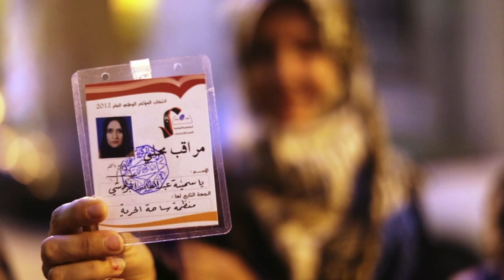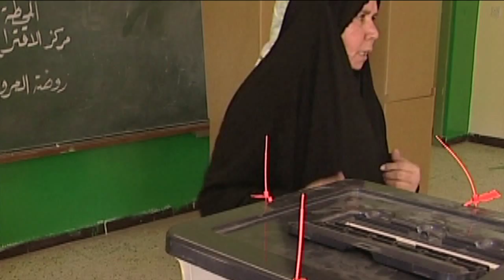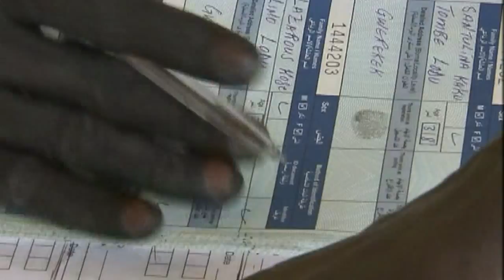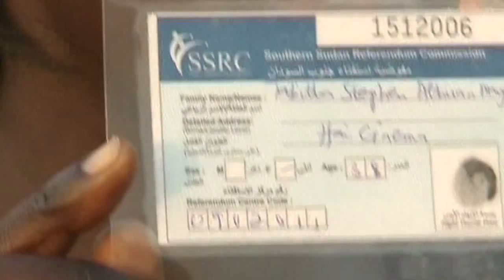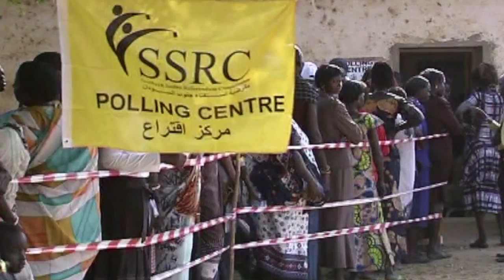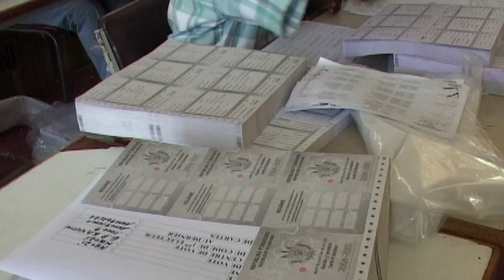United Nations Supports Elections Around the Globe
The Department of Political Affairs plays a leading role in the work of the United Nations to help nations hold credible elections. In many cases, these elections are a defining moment in a country's transition to democracy, as in Libya in 2012. In the last twenty years, the United Nations has assisted more than 100 of the UN member states, more than half of its membership, with electoral support.